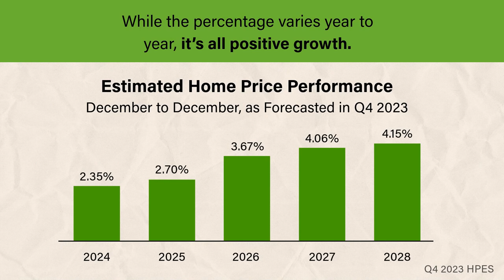Experts Forecast Home Prices Will Go Up Over the Next 5 Years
Experts forecast home prices will go up over the next five years. Let’s connect to discuss why that’s a good thing for you.

for buyers  for home Sellers pricing  housing market updates